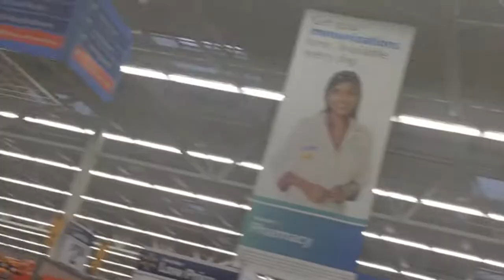SHOPPING/ANOTHER WAL MART HAUL/ GREAT BUYS/ EPISODE 812/CHERYLS HOME COOKING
Today I show you shopping around at Wal Mart. I kept the music off so you can hear how quiet it is shopping in Wal Mart...